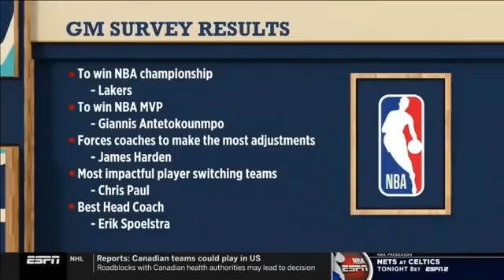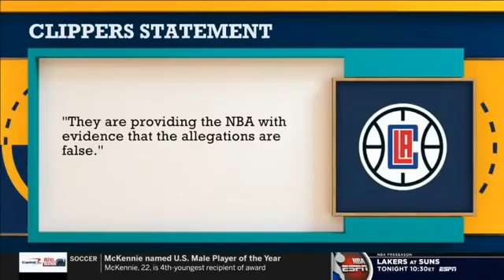The Jump | Woj says Lakers is younger & more talented, they'll go undefeated for the rest of season